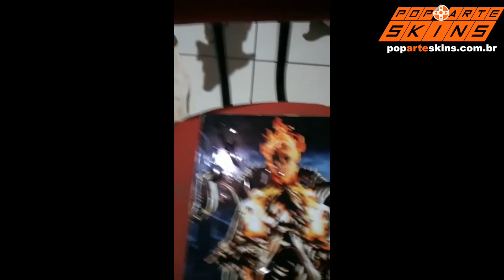PS4 SLIM SKIN - GHOST RIDER A - Depoimento 1916 - Anderson Almeida